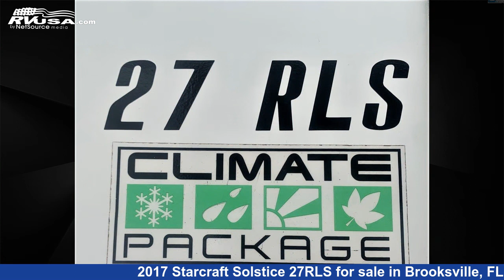Phenomenal 2017 Starcraft Solstice Fifth Wheel RV For Sale in Brooksville, FL | RVUSA.com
This 2017 Starcraft Solstice 27RLS is a Fifth Wheel RV. It is located in Brooksville, FL 34613 and is offered for sale by Travelcamp of Brooksville. This Used Starcraft Is 31' 0" in length and features 3 slideouts, sleeps 6.The unloaded weight of this 2017 Starcraft Solstice 27RLS is 8064 lbs.

Travelcamp of Brooksville is a dealer for brands like: Forest River, Gulf Stream, Heartland, Lance, Palomino, Riverside RV, Shasta, Sunset Park RV and offers the following rv services: Parts/Accessories, Service. They stock rv types such as: Class A, Class C, Destination Trailer, Diesel Pusher, Fifth Wheel, Toy Hauler, Travel Trailer, Truck Camper. For more information and pricing on this unit, To see all units available for sale by Travelcamp of Brooksville,